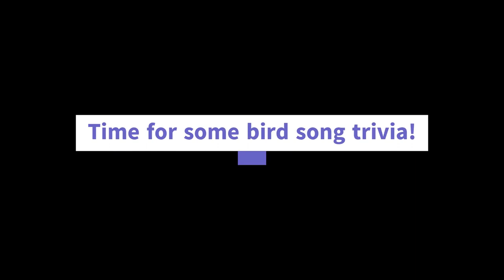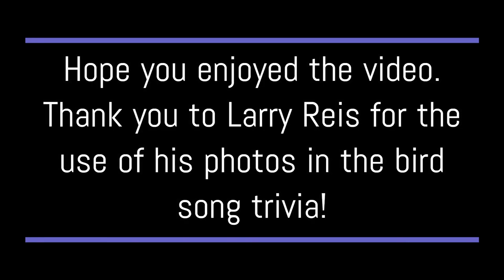Backyard Bird Feeders: Common Central Iowa Birds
There is nothing more peaceful than watching a variety of birds visit your backyard feeder throughout the year.  This video is great for students to become familiar with some common Central Iowa birds. Try out your bird song knowledge at the end of this video.